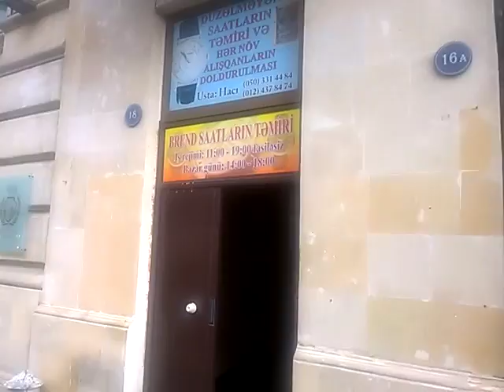SAATSAZ HACI İŞ YERİNİN DARLİGİNDAN GİLEY EDİR.